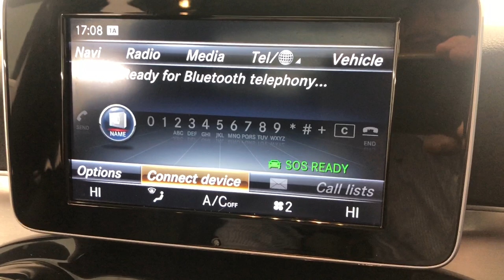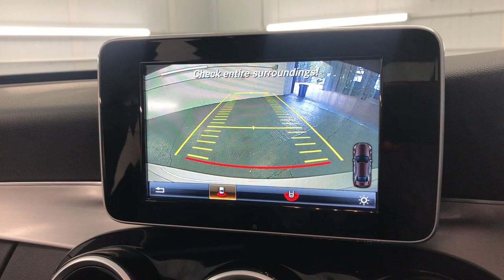Country Car Barford Warwickshire MERCEDES C CLASS FOR SALE COUNTRY CAR BARFORD WARWICK CV358DS